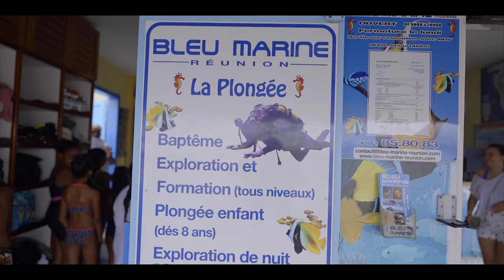Baptême de plongée sous marine